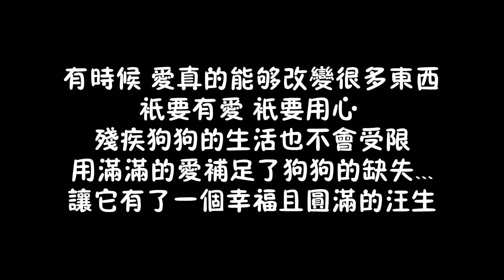大堯定期給殘疾狗狗加餐，終生平等，萬物都有幸福的權利